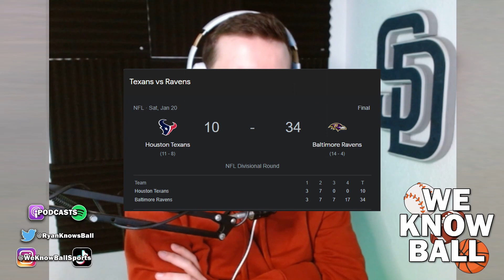How A Blowout NFL Playoff Game Can Help BOTH Teams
Bright future for both sides. One side earned it, the other side will learn from it. Stroud vs. Lamar will be a matchup to watch for years to come.